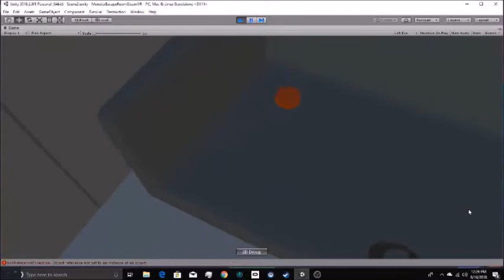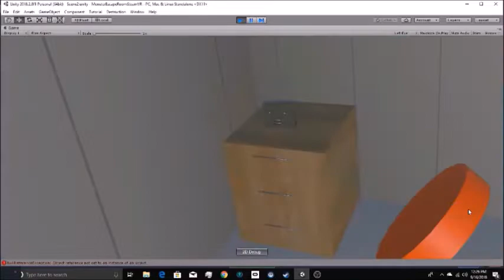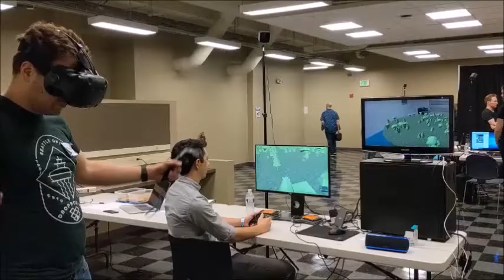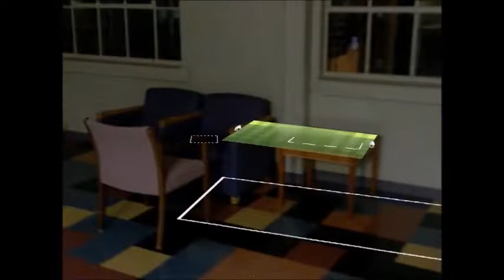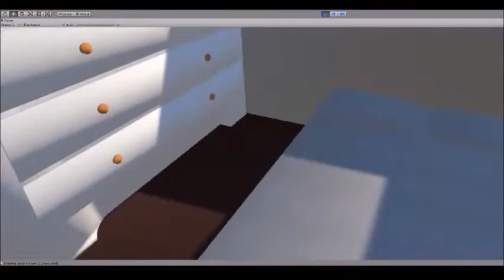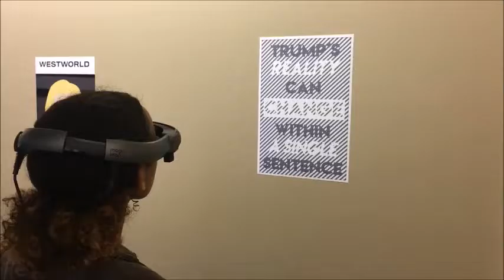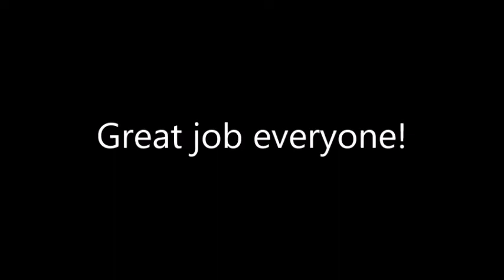SeattleVR Hackathon 7 - September 2018 - All the projects!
All the projects submitted to the Seattle VR / AR Hacakathon 2018.

Want to learn more about a project? Check them out on DevPost!

Many many thanks to Jordan for assembling this video!